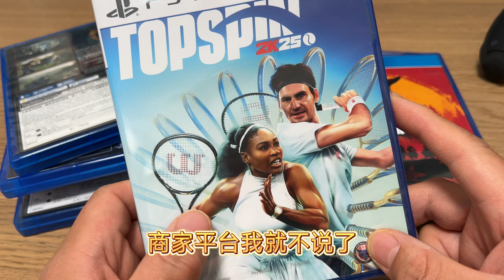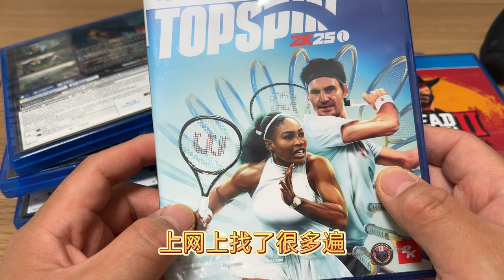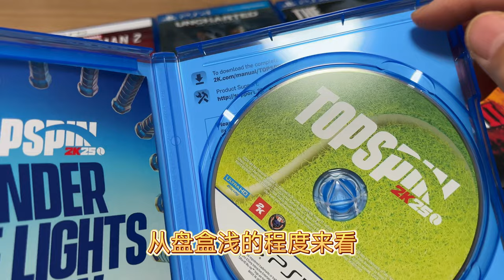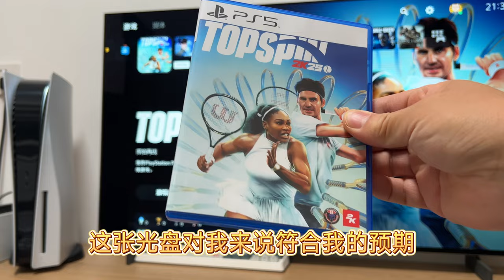PS5《上旋高手2K25》网球游戏盘开箱，新加坡光盘存档PS港服可用